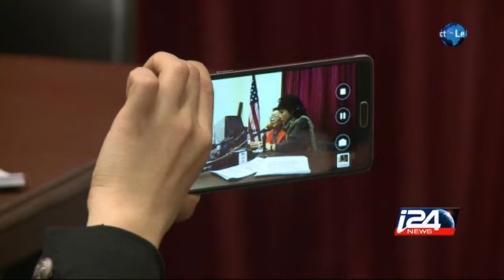Accord historique sur les "femmes de réconfort" entre le Japon et la Corée du Sud